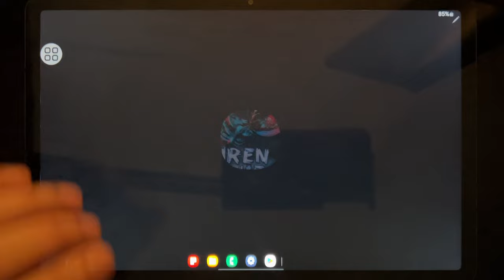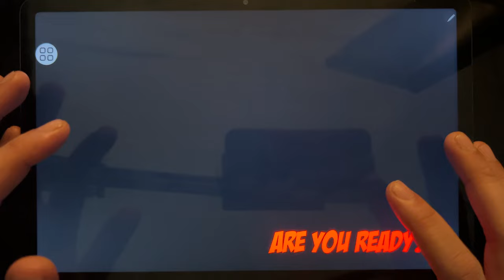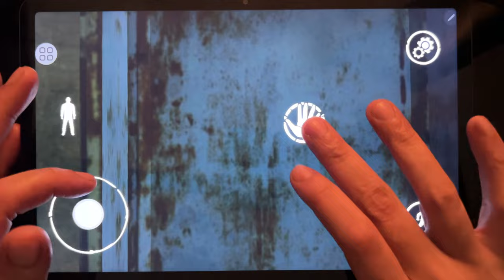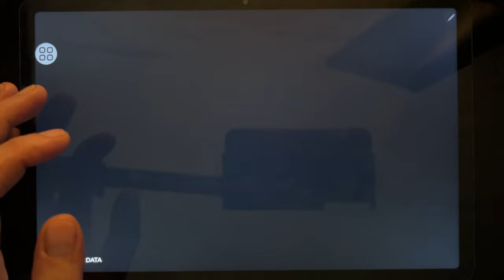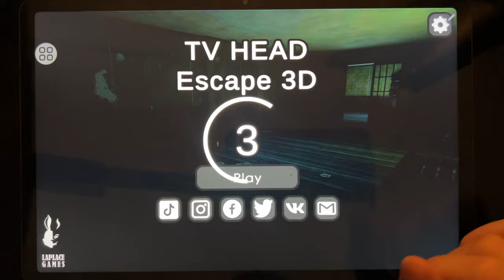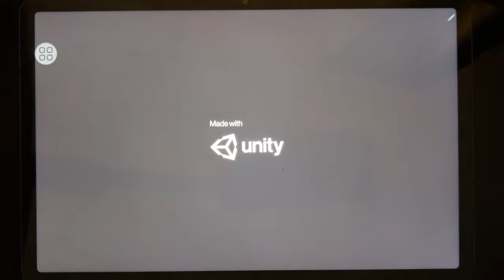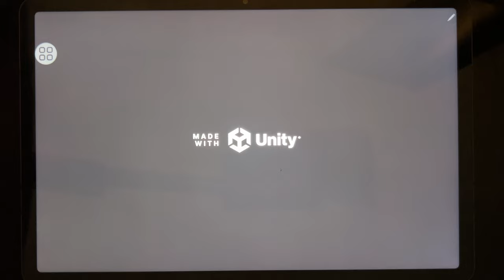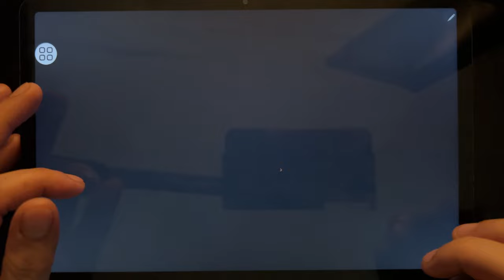Games: Siren Head, Pipe Head Story, Light Head Survival, Siren Head Ep 1, Pipe Head Horror City...